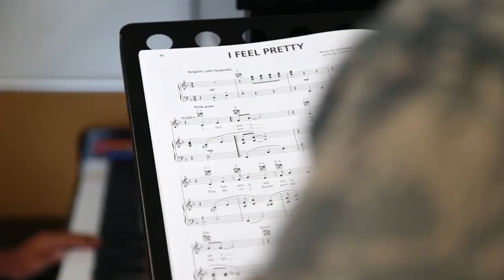Italian Vocal Teacher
Claudio Abbado, a cherished Italian music conductor, once said that a people without a culture is not a good people. Airman First Class Erica Blanton meets a voice teacher at Aviano Air Base who takes that idea to heart, and is fighting to keep his culture alive, one student at a time.